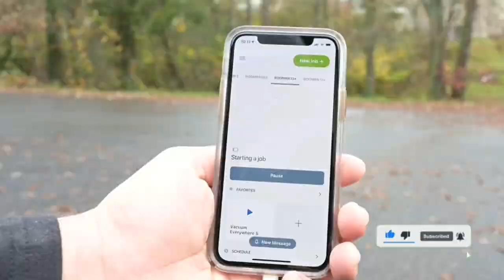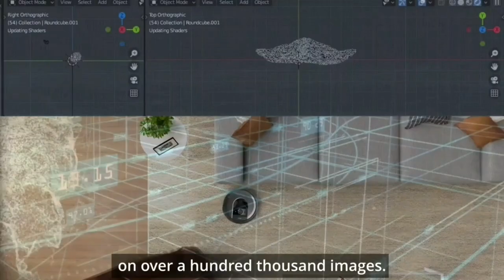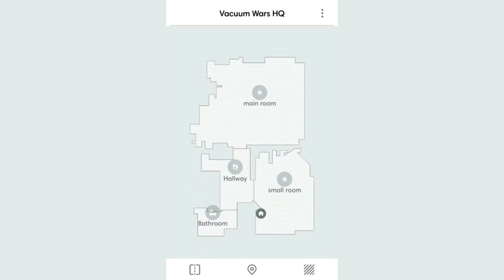irobot Roomba Robot Vacuum ! Hard Floors Roomba i3 ! gadget home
S9 9150 Robot Vacuum Wi-Fi Connected Smart Mapping Powerful Suction, Works with Alexa Ideal for Pet Hair Works With Clean Base

iRobot Roomba i3 EVO 3150 Wi Fi Connected Robot Vacuum  Now Clean by Room with Smart Mapping Works with Alexa Ideal for Pet Hair Carpets  Hard Floors Roomba i3

((Product Link))